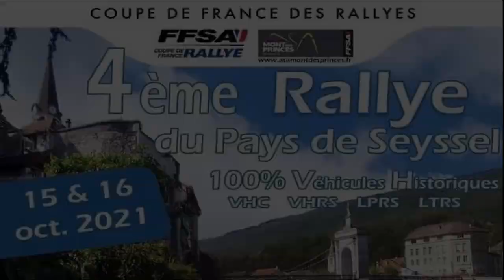Rallye du Pays de Seyssel VHC 2021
Les pilotes du rallye VHC à l'attaque dans l'ordre du scratch, des glisses, du rapide et des bêtises. Victoire de Philippe et Carine Sermondadaz sur Ford Escort Mk2. Les VHRS et les photos de tous sont en ligne sur le . Les photos sont en ligne sur le